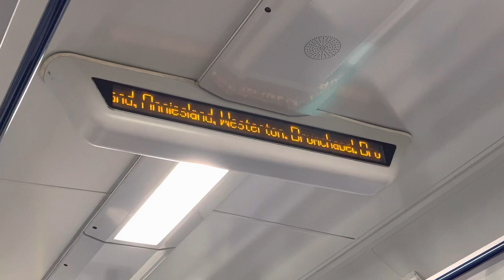Class 320/3 Announcement: Motherwell to Dalmuir via Airbles & Singer.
Here’s a quick announcement for Motherwell to Dalmuir via Airbles & Singer on a 320/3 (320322).